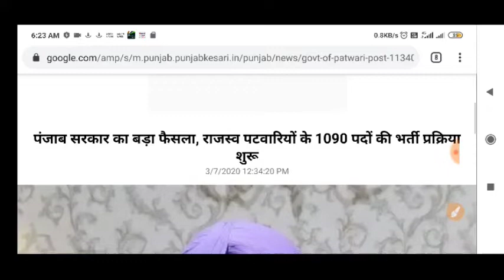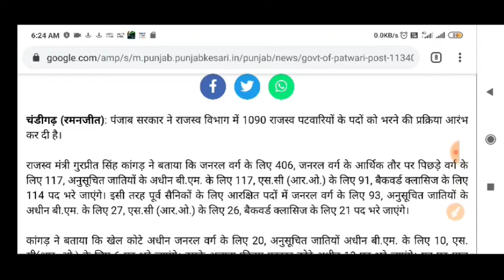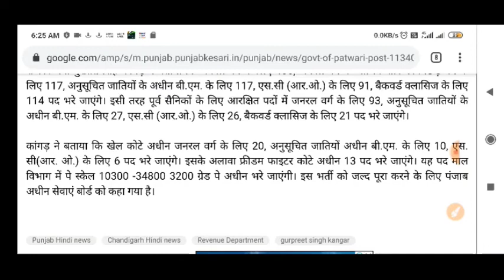Ex servicemen Latest govt Job | राजस्व विभाग में Ex servicemenके लिए बंपर भर्ती भर्ती।